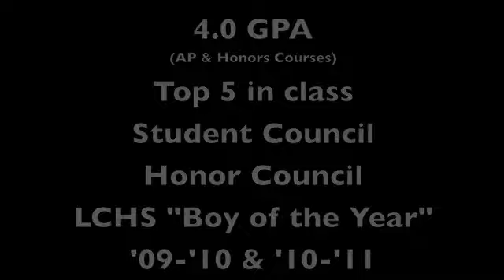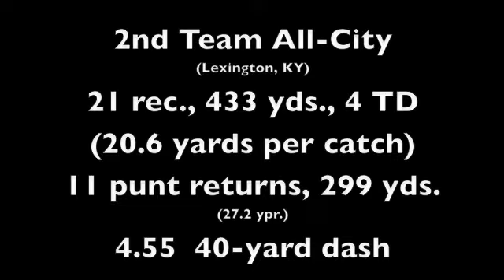Casey Nash Senior Football Highlights Lexington Catholic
Casey Nash and his c/o 2013 senior season highlights for the state-semifinalist Knights.